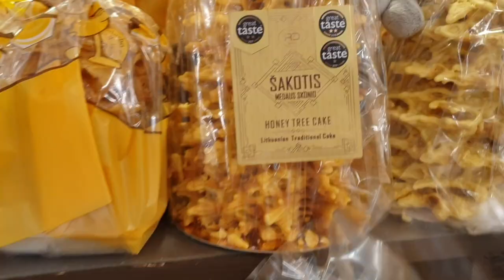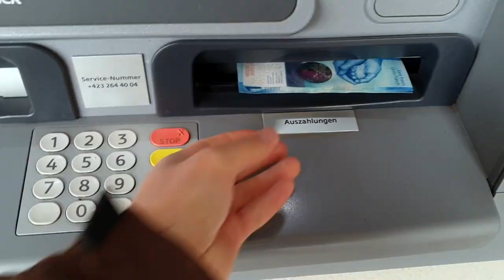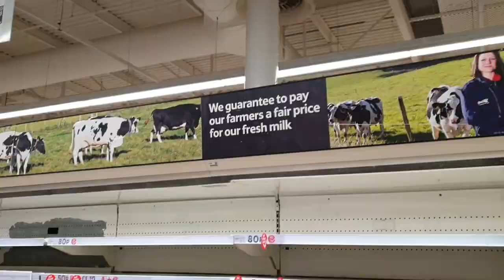Rob Wong - My 2020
The best bits of what was frankly a bad year for most of us. I'm very fortunate to have travelled in the earlier part of the year across Latvia, Lithuania, Poland, Slovakia, Austria, Liechtenstein and Switzerland and met some amazing people along the way.

There is a lot more footage of me at home with my cat than I would have anticipated, but that is a pretty good summary of 2020!

See you on the road in 2021?